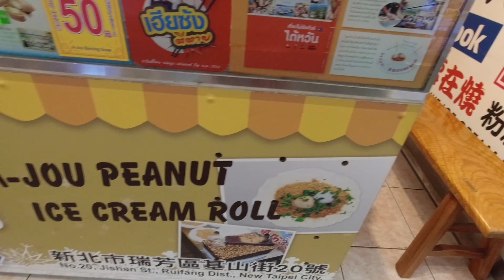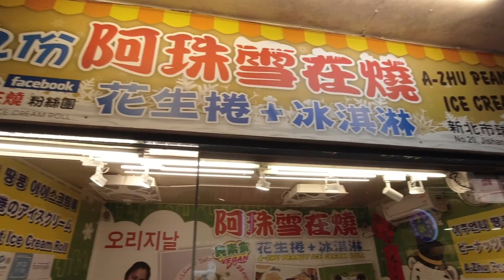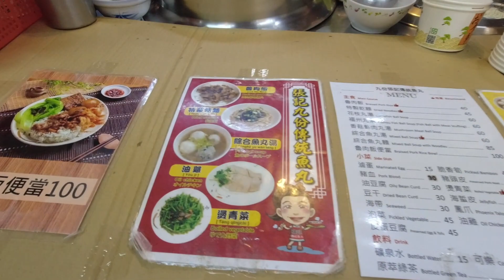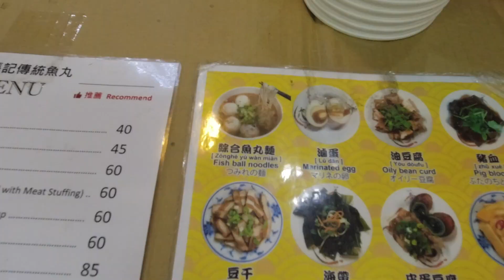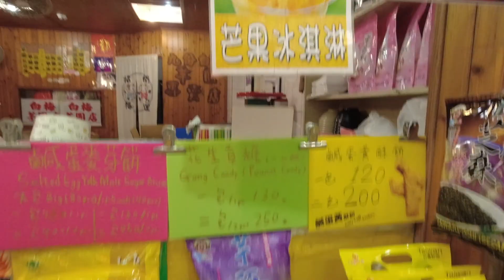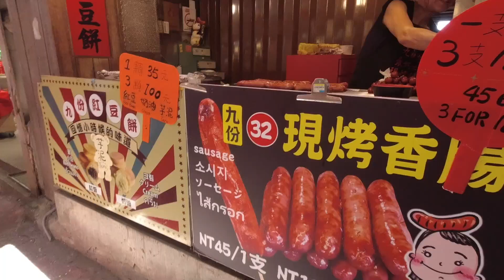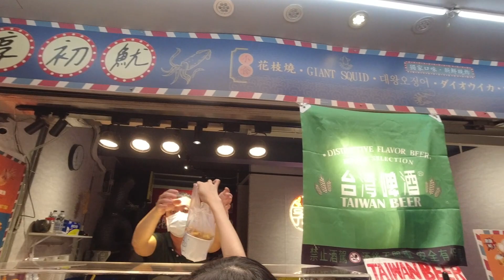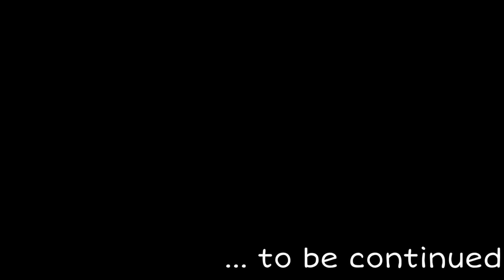TAIWAN 2023 | EXPLORING JIUFEN OLD STREET! TAIWAN NORTH COAST TOUR 🇹🇼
KEEP SAFE MGA MAMS!! 😘